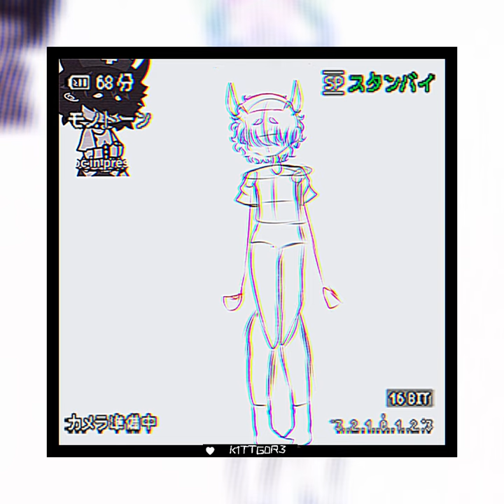Fanart for Tomiko haha :̲̅:̲̅[̲̅:♡:]̲̅:̲̅:̲̅ ★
i h0p3 they like it :] i had a great time drawing their oc (especially the hair hehe)

Song: no wind resistance - Kinneret (slowed+reverb+bass boost)

He/doll/kitty

Stay safe and take care i l0v3 u❗ (platonically)

 (ゝ。∂) ִֶָ . ָ࣪   ♡